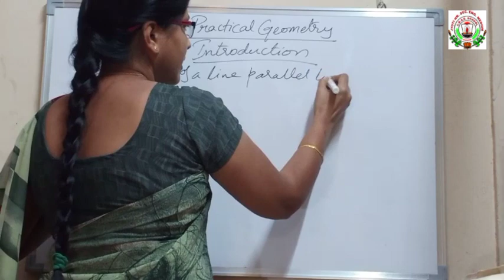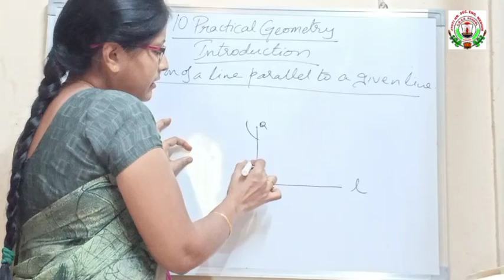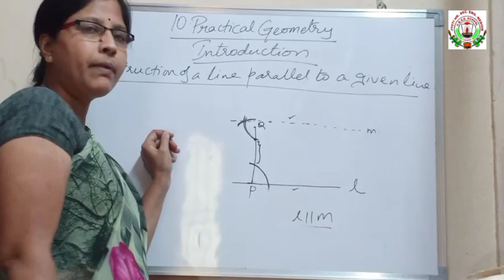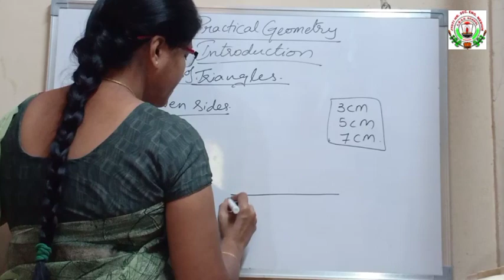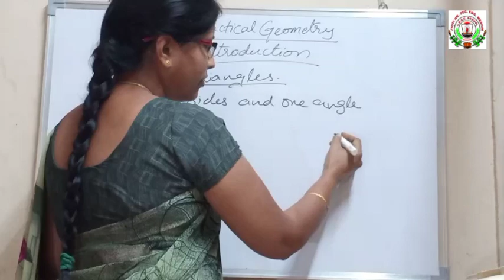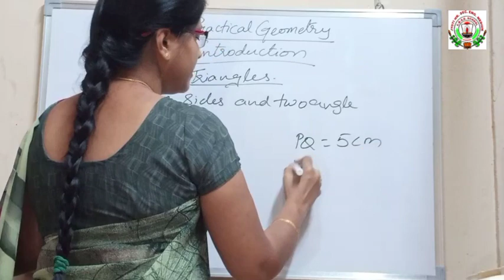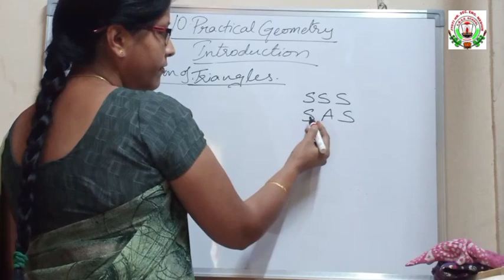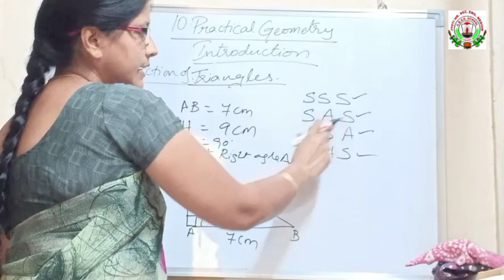4 Nov Cl-07 Maths$$